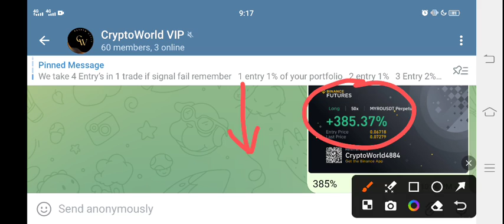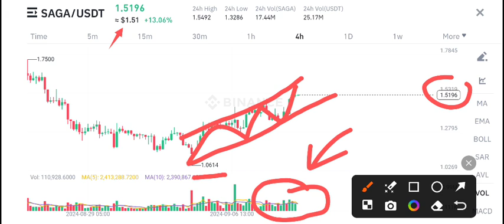Saga coin Price Prediction! Saga Crypto News Today